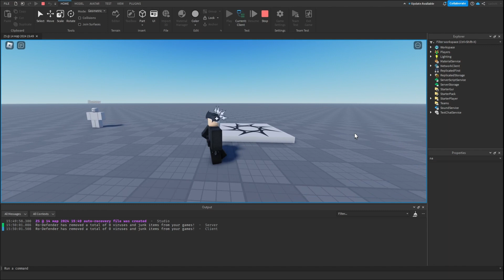Roblox Sneeze System [ FREE ]